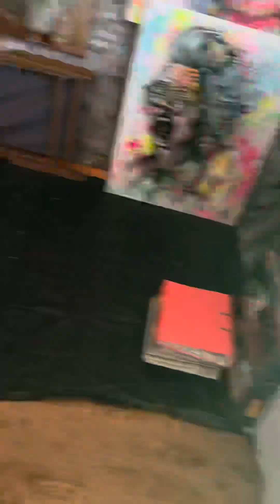🎸🖌️🎨Gitarren Makeover mit Tam - Part 1 - DIY - Gitarre Upcycling - 80‘s Glam Rock - Selbst machen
Gitarren Upcycling Part 1 -
Aber die jenigen die mir folgen wissen, eigentlich ist es schon meine zweite … und die erste habe ich vorerst total versaut 🙈😅 vielen Dank für das geile Feedback dazu, wir gehen in die nächste Runde 💪🏻